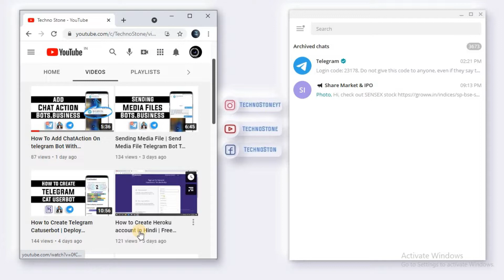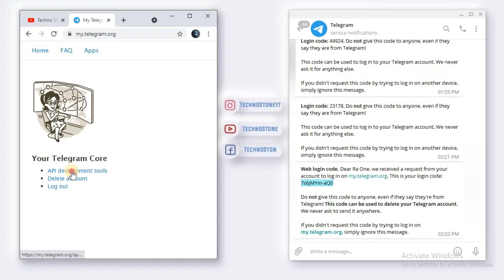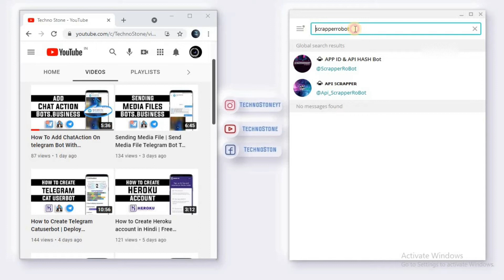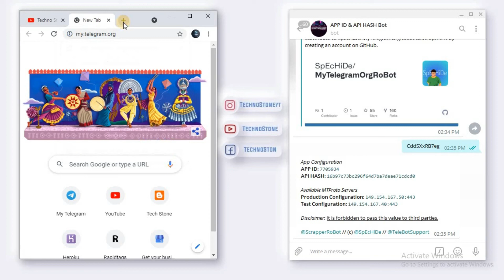How To Get Telegram Api Id And Hash | How To Get Api Hash in Telegram | 2 Method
How To Get Telegram Api Id And Hash | How To Get Api Hash in Telegram

Hello, Dosto Is video me hum aapko batane wale hai ki aap kis tarah se api id or api hash telegram par kaise nikal sakte hai.telegram api id or api hash kaise nikale.api id api hash telegram. Or Telegram ka api kaise nikale.

📥Telegram API Extractor:
Warning
I want to apologize if this bot may not work in the coming time.

📥Own Telegram Bots
▪Link Shortner:

🚫Please don't Reupload All my video, if you want to use my Code And Api to create video content for your youtube channel You must include/credit our name or channel link in your video description.

✔If you won't include our name and channel link in your video, we will give u Punishment :)